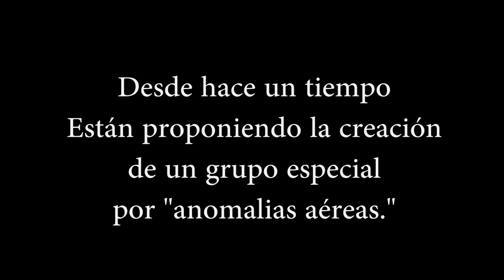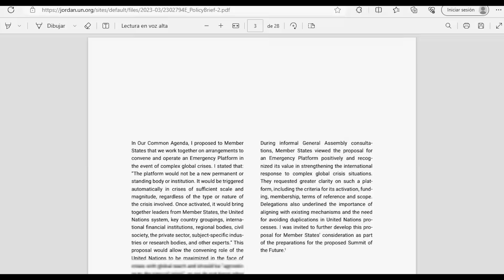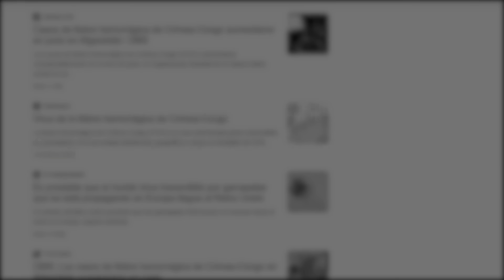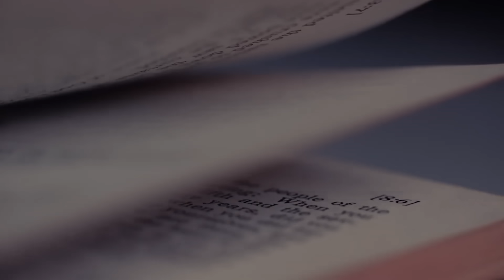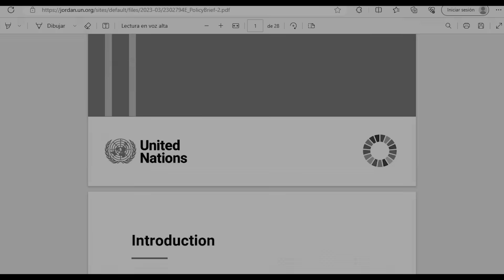AMIGOS, ¡ALGO HORRIBLE SUCEDE!...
Algo pasa en el mundo

UFOS, PARAFANTÁSTICO, DROSS, NOTICIAS OCULTAS X, MUNDODKBZ, PARANORMAL, OCULTO

Tema sobre la inteligencias artificiales, cuanto dinero y ganancias dejarán las inversiones en estas inteligencias?